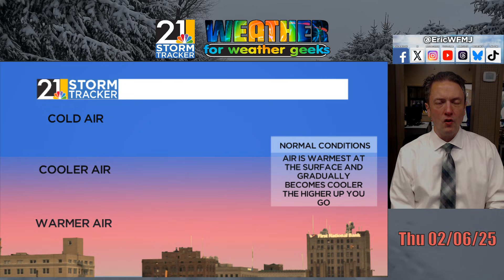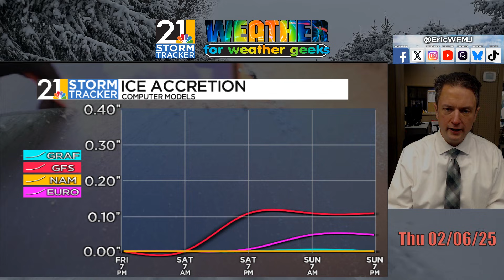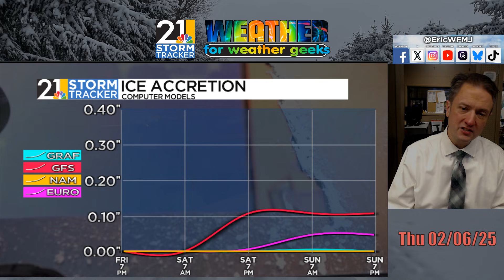A Potpourri Of Weekend Precipitation? | Weather For Weather Geeks 2/6/25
00:00 Intro
00:30 Warm January Globally
01:30 2010 Snow Storm
02:45 Last Night's Thundery Freezing Rain
05:40 Weekend Mixed Precip Update
09:00 Lots Of Busy Weather Next Week

BlueSky/Threads: @ericwfmj